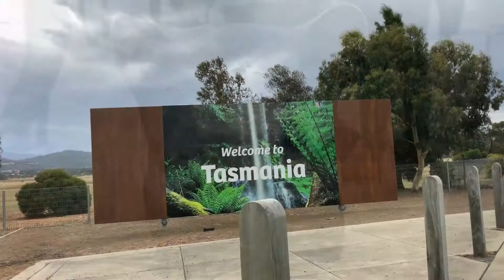Tasmania Australia Things To Do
Marikrisenco visit Hobart Tasmania and surrounding national parks and tourist attractions with family. Whilst in Hobart we try out the famous Salamanca Markets and various popular tourist restaurants. Hiring a car we get outside of Hobart to the beautiful National Parks for some spectacular bush walking and sight seeing of amazing waterfalls.

Vlogs uploaded weekly on Saturday.
Marikrisenco on Facebook and Instagram.